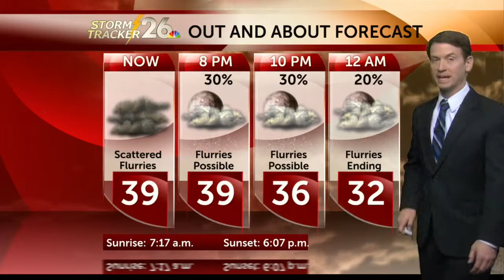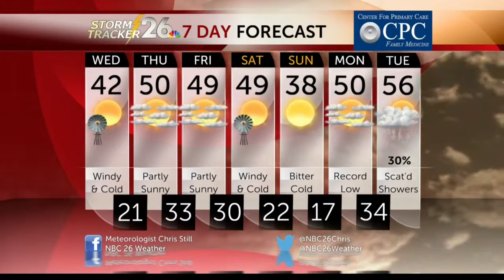Weather forecast for Augusta, Aiken, Swainsboro and all of the CSRA - 02/09/2016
Find out how long the snow flurries will last for Augusta, Aiken, Swainsboro, Millen, Sylvania, Allendale, Bamberg, Barnwell, Edgefield, Saluda, McCormick, Lincolnton, Washington, Crawfordville, Thomson, Gibson, Louisville, and all of the CSRA in this NBC26.tv/weather webcast for Wednesday,2/10/2016.